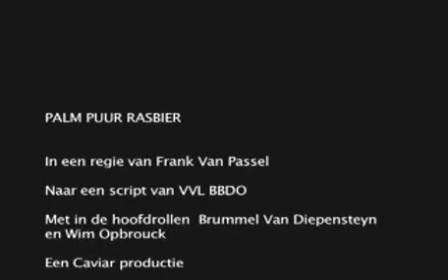Palm (making off)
Making off